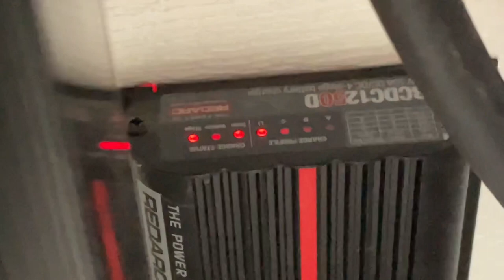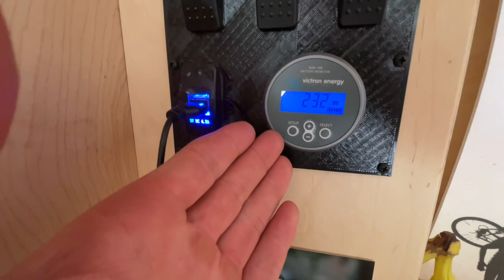Vlog 58: Crusher in the Tushar LTGP